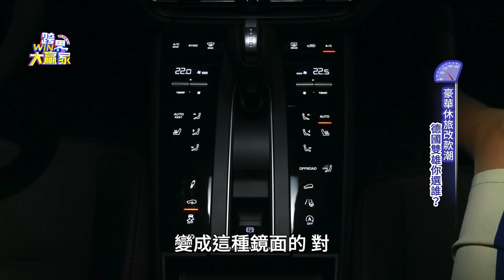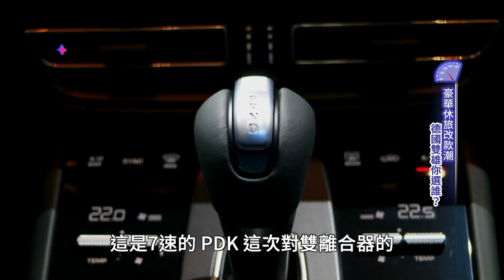休旅的空間跑車的性能 X4 M40i能兼顧嗎?(精彩片段)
░ 節目資訊 ░
每週六日晚上10:00 JET綜合台 | 首播
每週六日晚上08:00 JET綜合台 | 重播
每週六日 早上08:00 東風衛視   | 重播

░ 跟我們聊天 ░
👉 FB 粉絲團